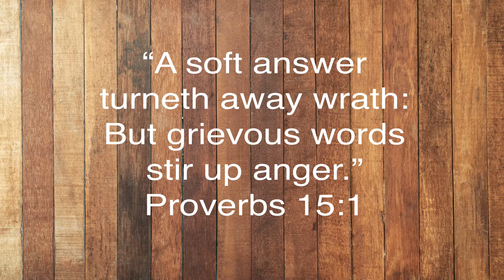1 Hour of SLAB Crappie Fishing From the Bank!! (Pre-Spawn and Spawning Crappie!)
This is an hour of slab crappie fishing from the bank! We caught some slabs in this one! Hope y’all enjoy and God bless!!